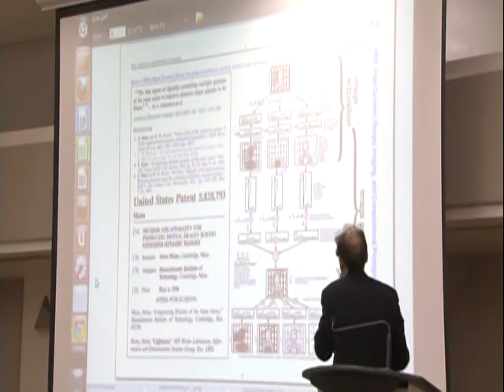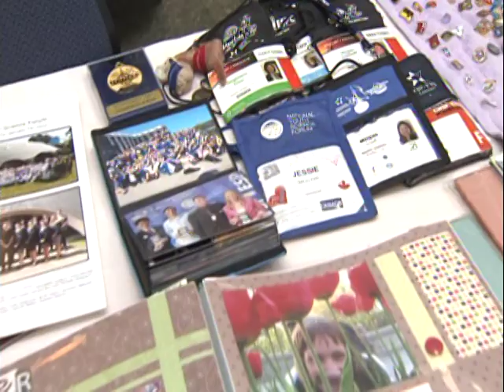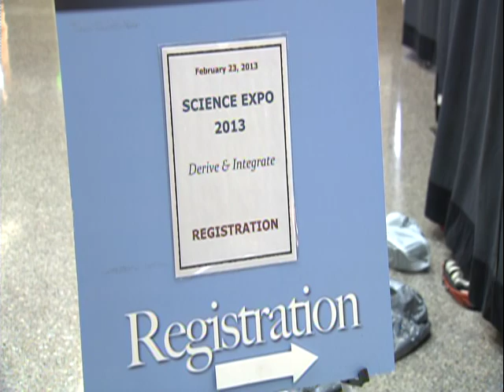OMNI News: Science Expo 2013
The Science Expo 2013 conference brought together high school students interested in STEM (Science, Technology, Engineering, Math) from across Ontario for a day of learning, discovery and networking. Keynotes and workshops were given by the likes of Dr. Steve Mann (the "Father of Wearable Computing"), Laura Suen (Canada's Second Smartest Person), Dr. Brad Bass (A Nobel Peace Prize co-recipient), and Paul Nazareth (a philanthropic business advisor). Delegates got the chance to learn about extracurricular STEM opportunities and meet other youth with similar passions and aspirations.

The Science Expo story was aired 7pm-8pm on Saturday, March 2 at Channel 14th as a story in the OMNI News Mandarin Weekend Show.

 Linked-in - Science Expo